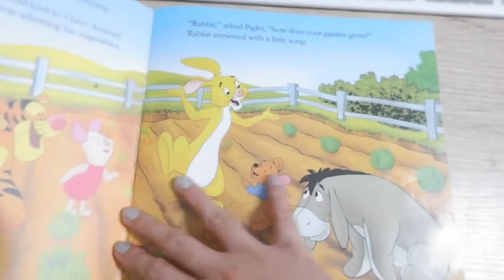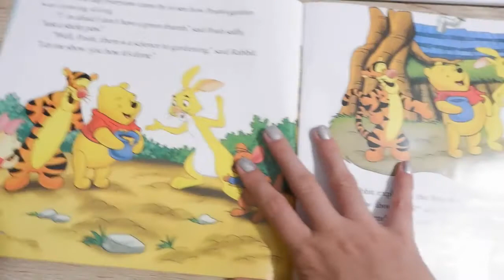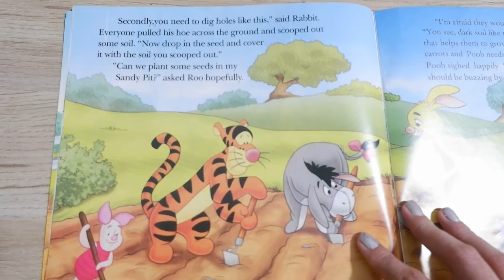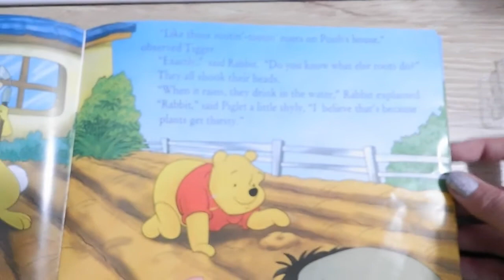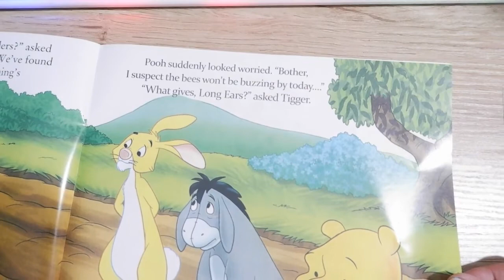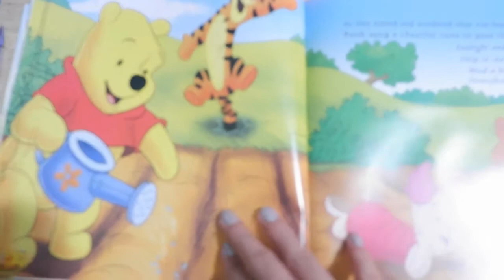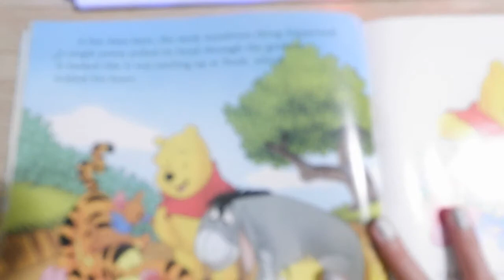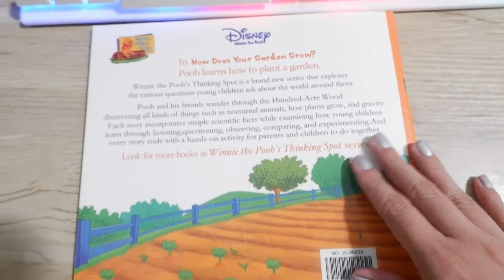Winnie the Pooh -bedtime story